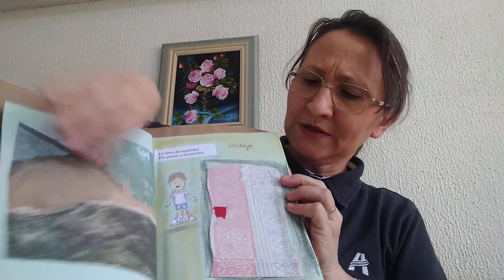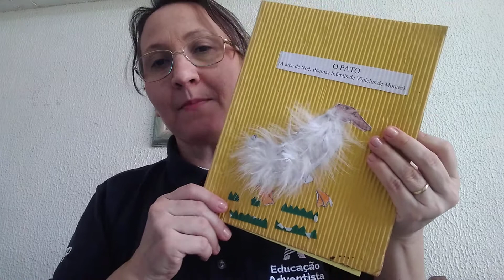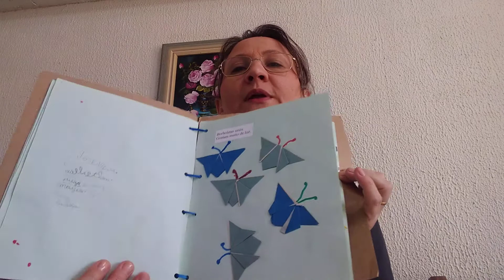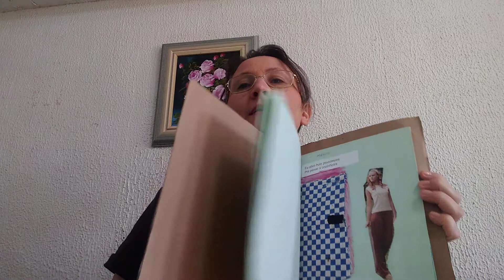Releitura de um livro de leitura - Arte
Trabalho de Arte - Uso de material diverso para artesanato e com desenho, pintura ou colagem, fazer uma releitura de um livro de literatura.